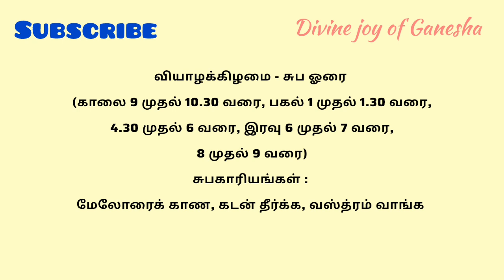Tamil Panchangam | October 10, 2024 | Today Panchangam - இன்றைய பஞ்சாங்கம்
உ
卐 ௐ ॐ
✨️** நற்பவி ** Narpavi ** 🎊

குரோதி வருடம், புரட்டாசி, purattasi, puratasi,
October, அக்டோபர்,